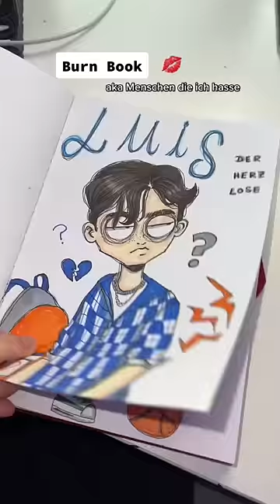MENSCHEN DIE ICH HASSE *part 5*